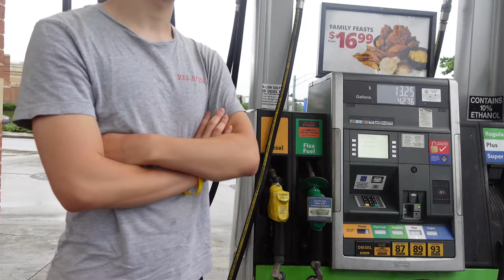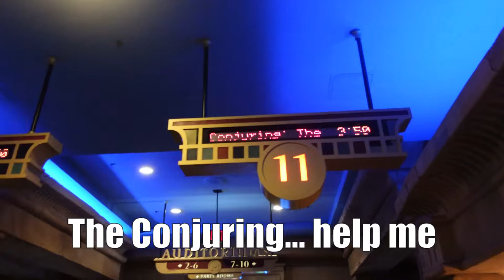Episode 6 || The 360 Diet Change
In this week's episode, I completely turn around my diet 360 along with the fitness life I have adapted to.